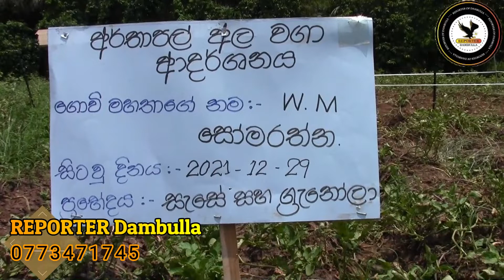නුවරඑළියේ හැදුන අර්තාපල් දබුල්ලේත් සාර්ථක වෙයි/ REPORTER Dambulla .